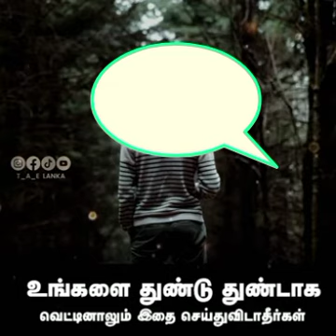முக்கிய பயான்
Video from Abu